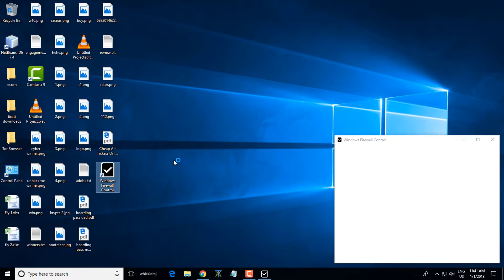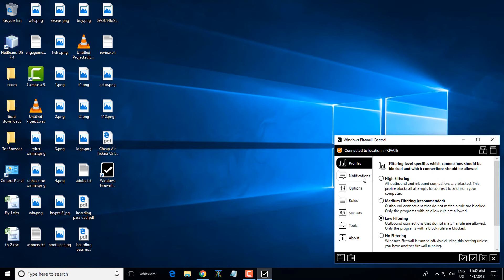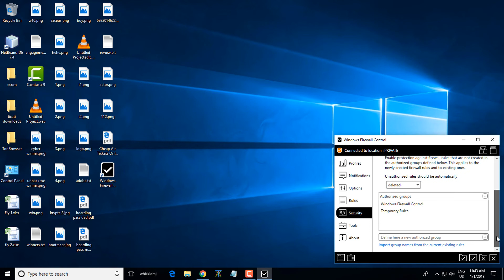Windows Firewall Control (WFC) - BiniSoft.org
Credits (for audio used):-